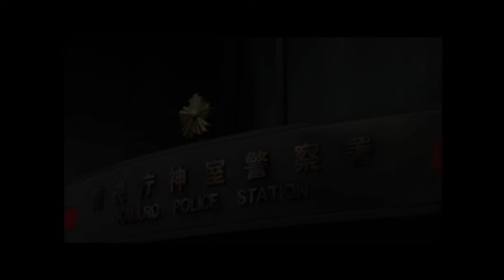Celebrating 2 years of streaming with Yakuza 2 - Part 2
Thank you for the years, let's celebrate with violence